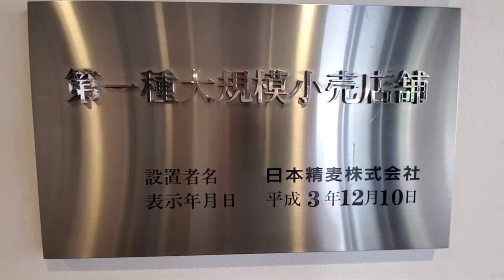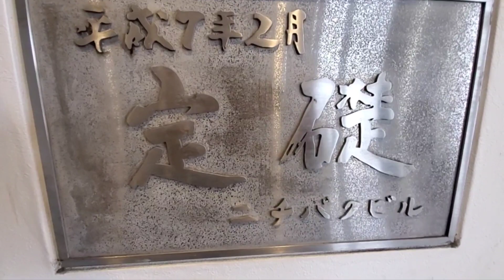【旧マイカル店舗】そよら湘南茅ヶ崎(イオンスタイル湘南茅ヶ崎)をぐるりと散策しました🚶だいぶリニューアルされましたが、建物自体はマイカルの茅ヶ崎サティのままで松林が懐かしかったです🌳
茅ヶ崎サティ：1995年（平成7年）3月1日に開業 → イオン茅ヶ崎店→ イオンスタイル湘南茅ヶ崎→ そよら湘南茅ヶ崎　茅ヶ崎市茅ヶ崎2－7－71
店舗面積約26,183m2（うち直営店舗面積約21,228m2）、延べ床面積約61,777m2。
2023年6月1日に都市型ショッピングセンターへ転換され、「そよら湘南茅ヶ崎」としてリニューアルオープンされた。